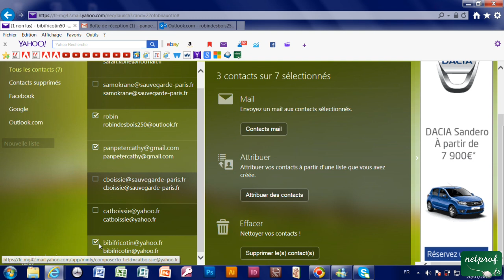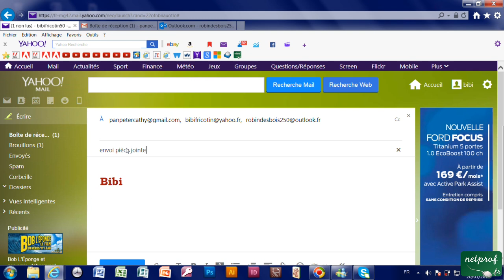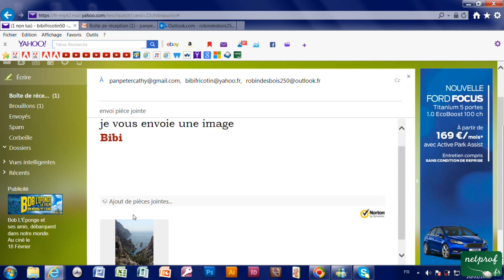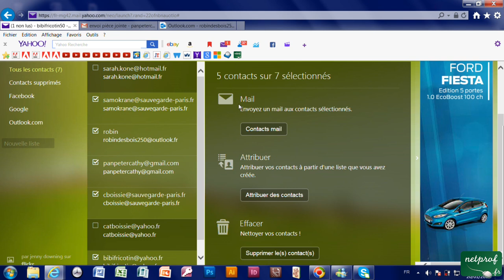2L- Ecrire, envoyer un mail à plusieurs contacts sur Yahoo